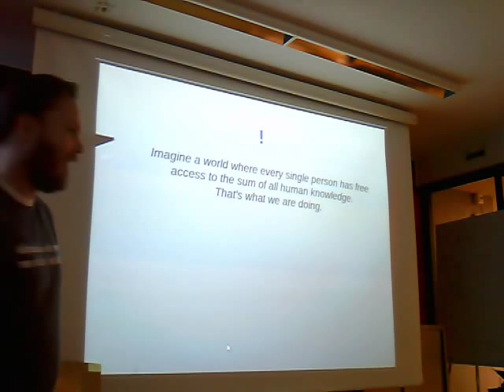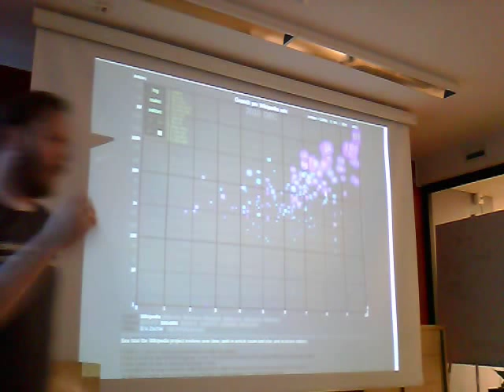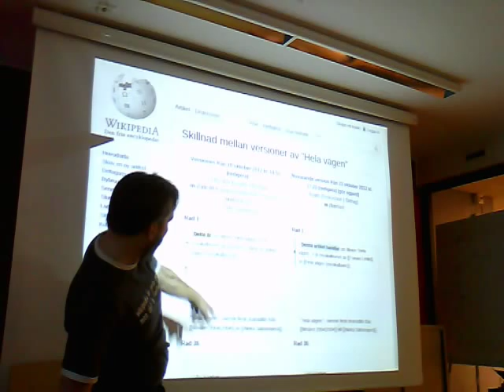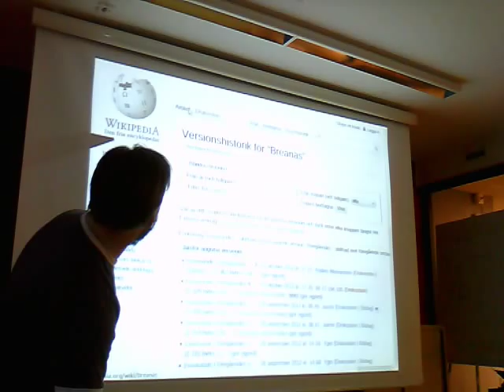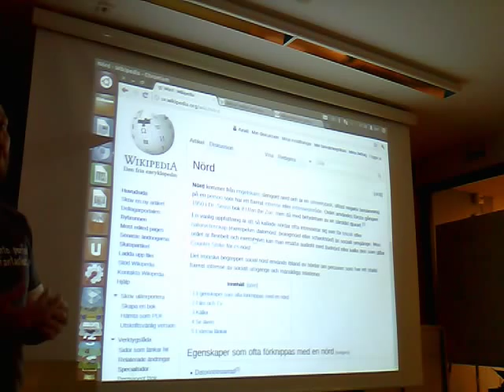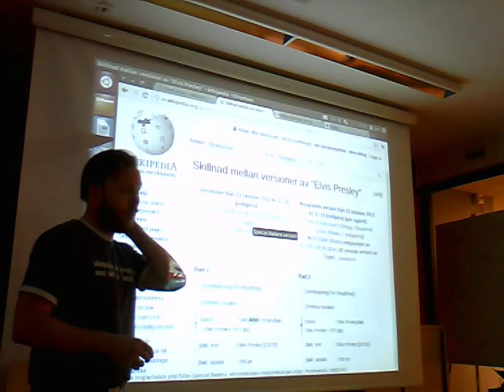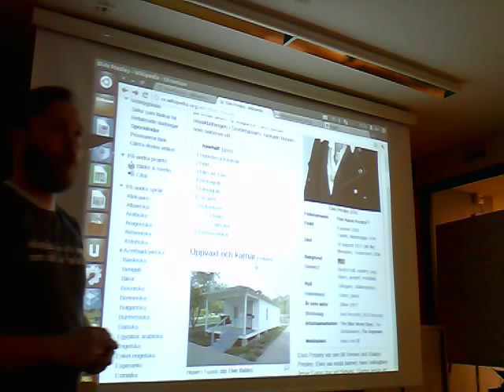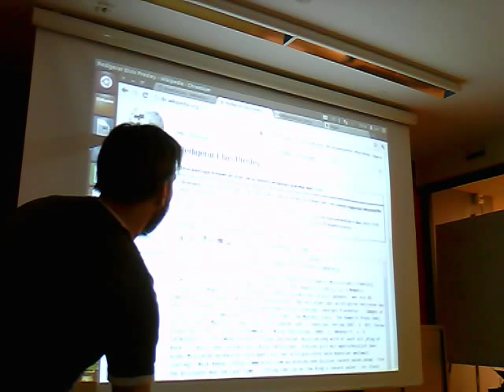Wikipediaföreläsning på Kentor 2012-10-23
Jan Ainali håller en föreläsning om Wikipedia på Kentor 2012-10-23, i en del av en serie föreläsningar av Kentoranställda på Kentor i ämnen som de är experter inom.